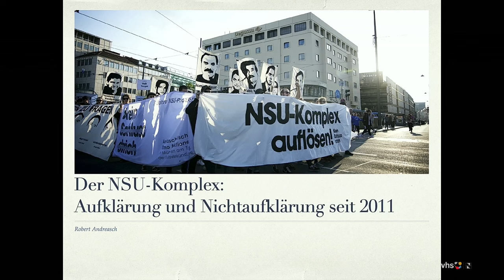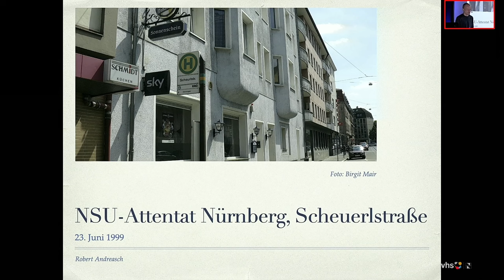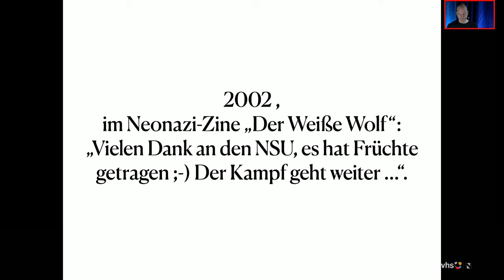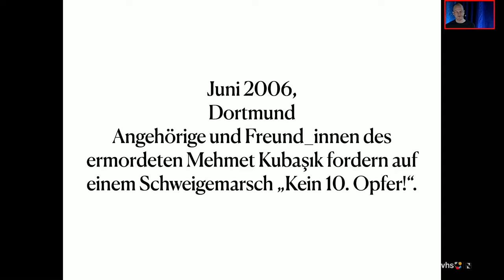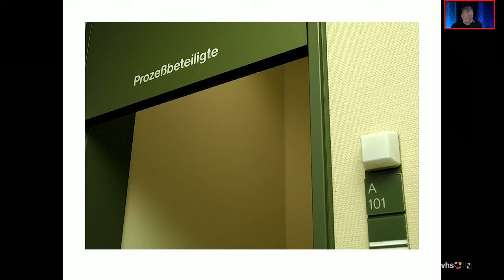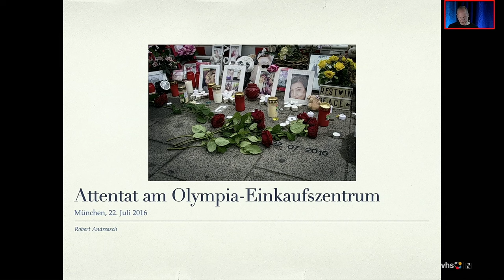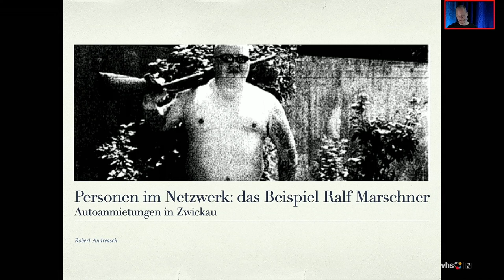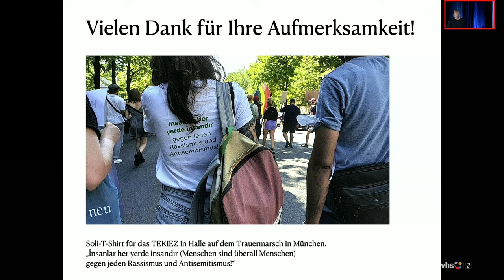Der NSU-Komplex - Offene Fragen, Vortrag: Robert Andreasch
Die Neonazi-Terrorgruppe NSU hat bis zu ihrer Selbstenttarnung im Jahr 2011 mindestens drei Bombenanschläge mit zahlreichen Verletzten verübt und zehn Menschen ermordet, fünf davon in Bayern. 15 Untersuchungsausschüsse auf Landes- und Bundesebene und nicht zuletzt der sogenannte NSU-Prozess am Oberlandesgericht München haben seither versucht, die Hintergründe des NSU-Komplexes aufzuklären, doch noch immer sind sehr viele Fragen offen:
Wie und durch wen wurden die Morde und Anschläge des NSU im Detail geplant? Wie und durch wen wurden die potenziellen Opfer und Tatorte ausgesucht? Wer hat die möglichen Anschlagsorte und Fluchtrouten so akribisch ausgespäht? Warum haben die bayerischen Polizei- und Strafverfolgungsbehörden über lange Zeit die Täterinnen und Täter nur im Umfeld der Opfer und im Bereich der Organisierten Kriminalität vermutet? Gab es hierfür strukturelle Ursachen? Welche Rolle spielten V-Leute, verdeckte Ermittler und sonstige Vertrauensleute staatlicher Stellen im Umfeld des NSU-Kerntrios, bei deren Unterstützerinnen und Unterstützern und bei Personen aus deren Umfeld?
 Robert Andreasch ist einer der besten Kenner der rechtsextremen Szene in Bayern und bundesweit. Er hat den NSU-Prozess und die Arbeit der Ausschüsse kontinuierlich verfolgt und fasst den aktuellen Stand der Ermittlungen zusammen.
Vortrag an der vhs im Norden des Landkreises München e.V. vom  27.03.23
Foto: linksfraktion, via Wikimedia Commons